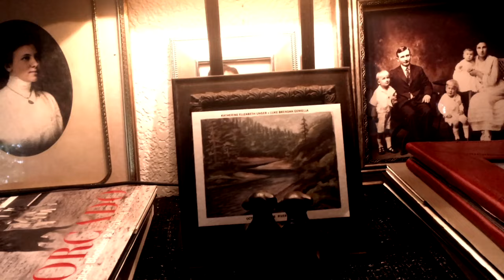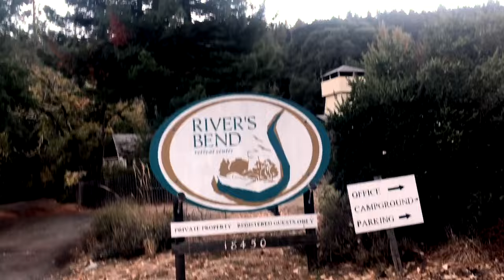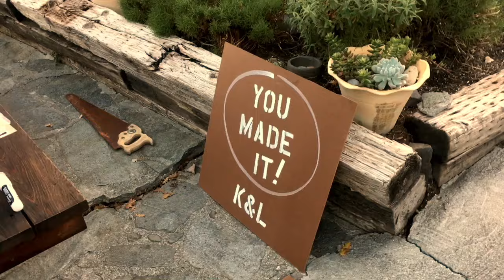le wedding part 1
This video is about le wedding